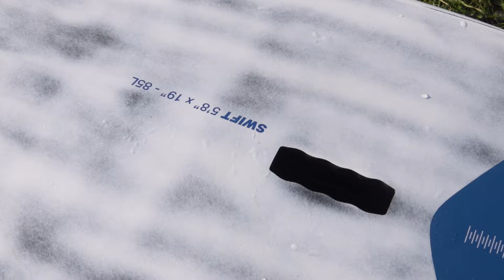Review/Test Cabrinha Swift 2024 - Wingboard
Test de la nouvelle board Cabrinha pour le lightwind en wing.
La Swift existe en 3 tailles:
5'8 X 19" X 5.4" - 85L /6'3 X 20" X 5.4" - 100L / 6'9 X 21" X 6.1" - 125L
Shape fin, épais et relativement long. Shape orienté wing et pas supfoil downwind même si la 125L doit etre parfaite pour ça. Mais les 2 tailles en dessous sont plus pour la wing pure.
Clairement la board qui m'accompagnera pour les sessions light/medium avec une super maniabilité pour sa taille.
Un shape a essayer!!